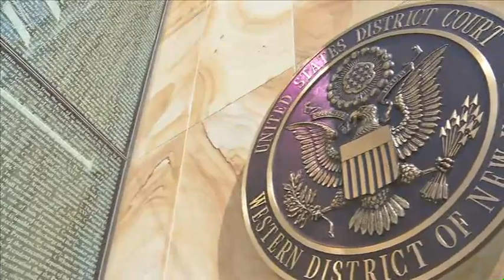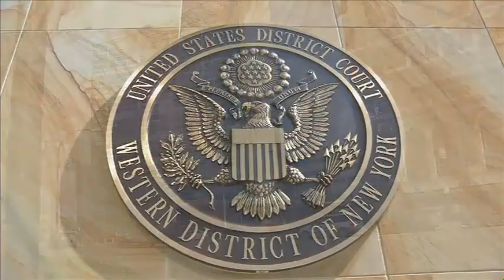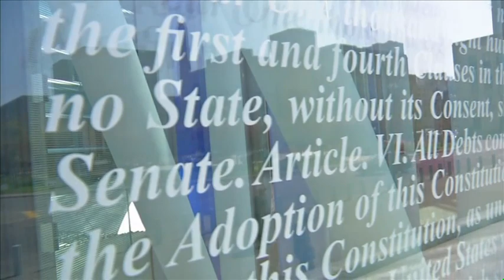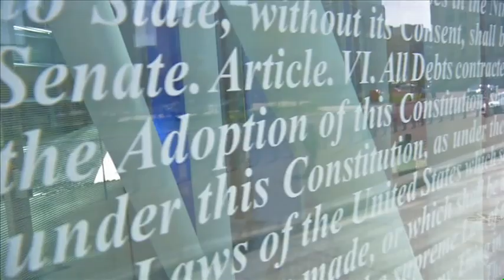Robert H. Jackson Federal Courthouse (Buffalo) Documentary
A short documentary on the construction, dedication and naming of the Robert H. Jackson Federal Courthouse located in Buffalo N.Y. It housed the Western District of New York. for further information,